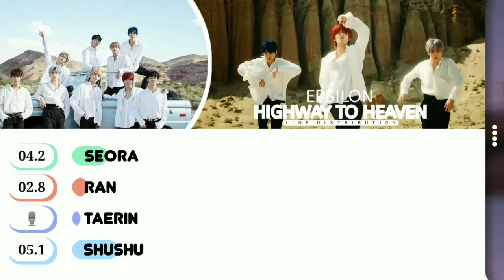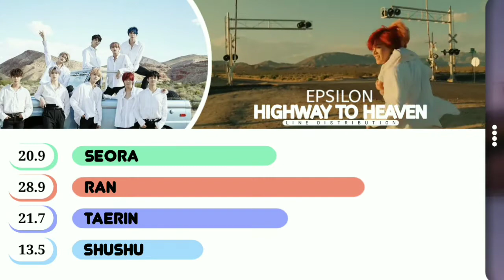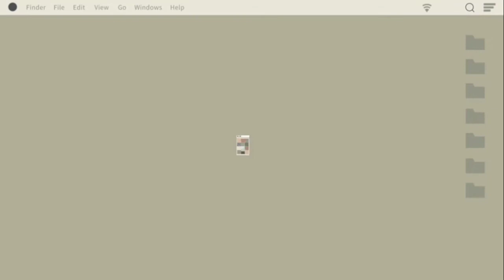[COMEBACK] EPSILON - HIGHWAY TO HEAVEN ENG VER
тнanĸѕ ғor waтcнιng❤

we noт own everyтнιng eхcepт oυr vocal cover.